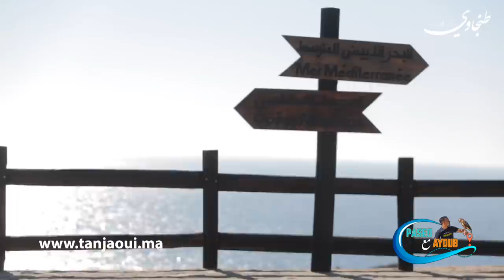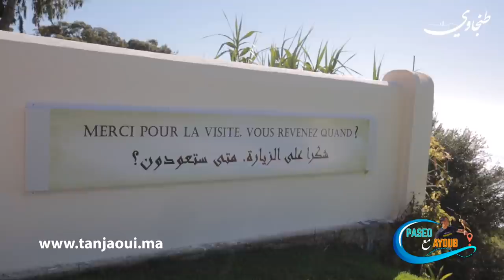" بـاســيـو مـع أيـوب" | الحـلـقـة 1 |.. كابسبارطيل كما لم ترها من قبل ..😍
برنامج " باسيو مع أيوب " برنامج يسافر بكم إلى أجمل الأماكن  السياحية و والمنتزهات العائلية الموجودة بمدينة طنجة و نواحيها
 نعيش لحظات ماتعة و أجواء خاصة في قالب ممزوج بالمعرفة والمتعة و الترفيه.